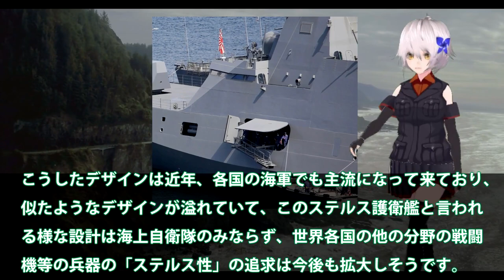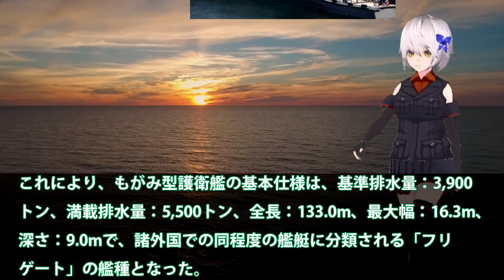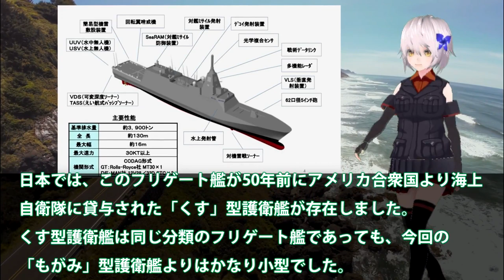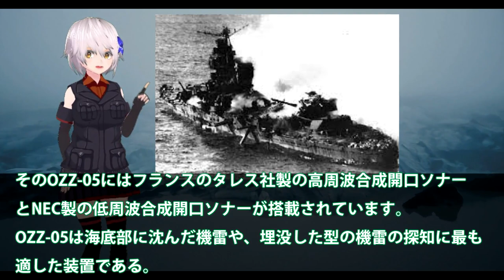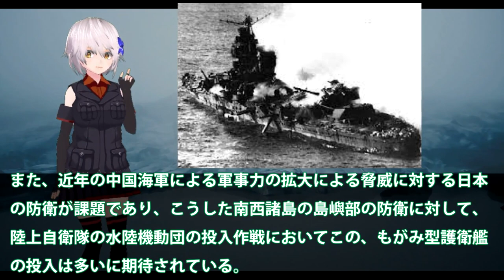海自もがみ型護衛艦に黄色信号点灯！次世代護衛艦はすでに無人機導入へ？少人数化運用でハイクラスの性能・・・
関連動画
【ゆっくり解説】もがみ型新型護衛艦4番艦みくま進水→ 韓国「射程制限のないミサイルがある！」そんなのは…【海外の反応】

引用・転載「出典：海上自衛隊ホームページ」
引用・転載「出典：航空自衛隊ホームページ」
引用・転載「出典：陸上自衛隊ホームページ」